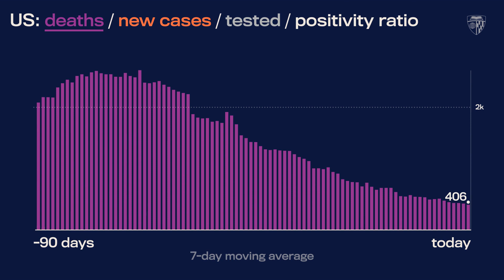JHU’s Daily COVID-19 Data in Motion: April 20, 2022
Video highlights of COVID-19 data trends as of April 20, 2022.